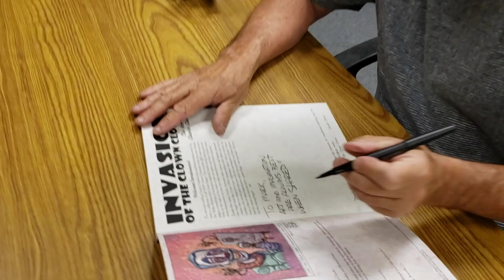CREEPY ANNABELLE DOLL FOR MARK IN TEXAS